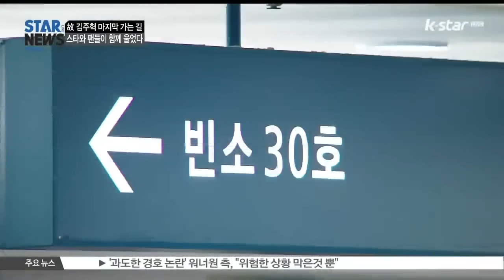고 김주혁 마지막 가는 길.. 스타와 팬들이 함께 울었다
갑작스런 사고로 세상을 떠난 고 김주혁 씨의 발인식이 2일 치러졌습니다 많은 이들에게 좋은 사람이었던 고인의 장례식 현장에는 동료 선후배들의 발걸음이 끊이질 않았는데요 고인을 아는 모든 이들이 눈물을 금치 못했던 지난 4일간의 이야기 준비했습니다

배우 김주혁이 세상과 이별을 고했습니다.

2일 오전, 고인의 발인이 엄수됐는데요.

이 자리에는 유가족과 지인을 비롯해 연예계 동료 선후배들이 참석해 눈물로 고인의 마지막 가는 길을 배웅했습니다.

빈소가 차려진 이후부터 계속 고인의 곁을 지켰던 연인 이유영은 유족들과 함께 운구행렬을 뒤따랐는데요.

고개를 푹 숙인 채 가장 앞에 자리한 그녀는 눈물조차 말라버린 모습으로 보는 이들을 더욱 안타깝게 했습니다.

한참 동안이나 고개를 들지 못했던 이유영은 운구차에 탑승하며 마지막까지 고인과 함께 했습니다.

이유영의 뒤를 이어 소속사 식구들과 동료연예인들도 마지막 인사를 전했는데요.

전 연인이었던 김지수는 흐르는 눈물을 감추지 못하는 모습이었습니다.

생전 함께 연기 호흡을 맞추며 울고 웃었던 황정민과 유준상. 황정민은 끝내 눈물을 막지 못했는데요. [1박 2일]을 함께 했던 김준호 역시 애써 눈물을 감추는 모습이었습니다.

이들의 뒤를 이어 이준기, 도지원, 오지호가 눈물을 삼긴 채 고인의 뒤를 따랐는데요. 박건형과 이윤지 역시 눈물의 인사를 건넸습니다.

서로의 손을 꼭 잡고 슬픔을 나눈 정진영과 천우희, 흐르는 눈물을 겨우 훔쳐낸 문근영도 발인식에 참석해 고인과 작별인사를 나눴고요.

장례기간 내내 빈소를 지켰던 차태현과 [1박 2일] 식구들 역시 마지막까지 고인의 명복을 빌었습니다.

이렇듯 많은 동료 선후배들과의 추억을 뒤로 한 채 고인의 유해는 충남 서산시에 위치한 가족 납골묘에 안치됐는데요.

예기치 못한 교통사고로 세상을 떠난 고 김주혁. 그의 마지막 가는 길에는 동료 선후배들의 추억이 진하게 뭍어났습니다.

평소 고인을 아꼈던 손현주, 최민식, 송강호, 이경영 등 영화계 선배들이 굳은 얼굴로 빈소를 찾았고요.

유작이 된 영화 [독전]에서 호흡 맞춘 조진웅의 모습도 볼 수 있었습니다. 고인의 또 다른 유작인 [흥부]를 함께 한 정우와 정진영도 비통한 표정으로 빈소에 들어섰는데요.

고 김주혁에게 처음이자 마지막 영화상을 안긴 [공조]의 현빈과 윤아도 고인의 마지막 가는 길을 함께 했습니다.

드라마 [프라하의 연인]을 함께 한 장근석을 비롯해 권상우, 유준상 등 동료 스타들의 조문행렬이 끊이질 않았는데요.

또한 고인과 작품을 함께했던 많은 여배우들 역시 한달음에 빈소를 찾았습니다.

두 번이나 작품 속에서 호흡을 맞췄던 손예진을 비롯해, [뷰티 인사이드]에서 함께 열연했던 한효주, [응답하라 1988]에서 함께 호흡한 이미연,

그리고 김고은, 한지민, 유선 등 많은 여배우들이 눈물을 머금고 황망함을 감추지 못하는 모습이었는데요.

유재석, 이광수, 송지효 등 생전 고인과 함께 했던 [런닝맨]팀도 빈소를 찾았습니다.

[1박 2일]을 함께 하며 정을 쌓았던 스태프들을 비롯해 김준호, 김종민, 윤시윤 등이 황망한 표정으로 조문했는데요.

특히 차태현은 오랜 시간 빈소에 머물며 조문객들을 챙기는 모습이었습니다.

이틀째 빈소를 지킨 차태현은 조문객을 맞이하고 배웅하는 것을 도우며 고인의 마지막 가는 길을 함께 했는데요.

빈소가 마련된 지 이틀째인 1일에도 수많은 동료 연예인들의 조문이 이어졌습니다.

새신랑 송중기도 빈소를 찾아 김주혁에게 마지막 인사를 전했는데요. 송중기 역시 차태현의 곁에서 조문객들을 챙겼습니다.

같은 소속사에 몸 담아 오랜 시간을 함께 한 지성도 고인을 애도했고요.

드라마 [프라하의 연인]을 함께 하며 오랜 시간 인연을 맺은 전도연은 쉽게 눈물을 감추지 못했는데요.

아름다운 예술인상 시상식에 참석해 고인을 애도했던 안성기도 조문을 마쳤습니다.

전날에 이어 다시 고인을 찾은 유준상에 이어 유작 [흥부]를 함께 한 정상훈이 침통한 표정으로 빈소에 찾았는데요.

어두운 표정으로 발걸음을 옮긴 송윤아도 추모물결에 동참했습니다.

영화 [좋아해줘]에서 김주혁과 연인호흡을 맞췄던 최지우와, 이솜이  무거운 표정으로 빈소에 들어섰고요.

같은 소속사 식구이자 고인의 오랜 친구로 남다른 인연을 이어온 유지태-김효진 부부 또한 슬픔을 내리 누른 채 고인에게 작별을 고했습니다.

더 서울어워즈에서 김주혁과 함께 영화부문 남녀조연상을 수상한 이정현이 빈소를 찾아 애도를 표했는데요.

영화 [YMCA 야구단]으로 고인과 특별한 추억을 쌓은 황정민과 김혜수가 한달음에 빈소를 찾아 고인을 잃은 슬픔을 함께 나눴습니다.

영화 [무신]에서 김주혁의 스승으로 분했던 강신일과, [커플즈]를 함께 했던 이윤지, [구암 허준]의 남궁민, 박진희, [방자전]의 동료였던 송새벽 등 동료 연예인의 발걸음은 늦은 밤이 되도록 계속됐는데요.

엄숙한 분위기 속에 차승원이 빈소에 모습을 보였고요. 방송인 정찬우도 고인의 마지막 가는 길을 배웅했습니다.

이 외에도 오정세, 류현경, 임하룡 등 고인을 찾는 동료 선후배들의 발걸음은 계속됐는데요.

너무도 이른 이별이었기에 그 슬픔이 더욱 짙었던 김주혁과의 마지막 순간이 아니었나 싶습니다. 삼가 고인의 명복을 빕니다.